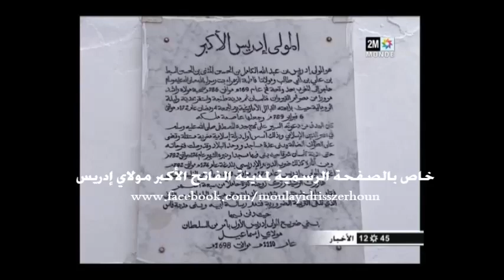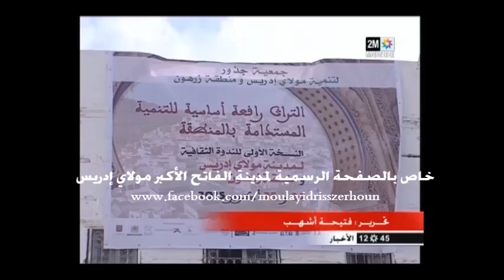روبورطاج القناة التانية(النسخة العربية) لفعاليات النسخة الأولى للندوة الثقافية لمدينة مولاي إدريس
روبورطاج القناة التانية(النسخة العربية) لفعاليات النسخة الأولى للندوة الثقافية لمدينة مولاي إدريس زرهون ومنطقة زرهون
المنظمة من طرف جمعية جذور لتنمية مولاي إدريس ومنطقة زرهون
تحت شعار : الثراث رافعة أساسية للتنمية المستدامة بالمنطقة